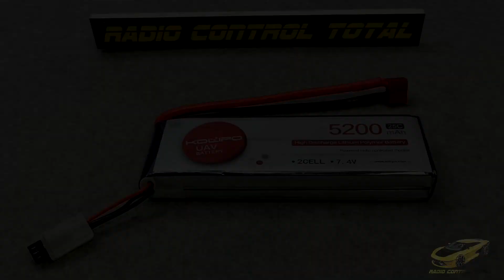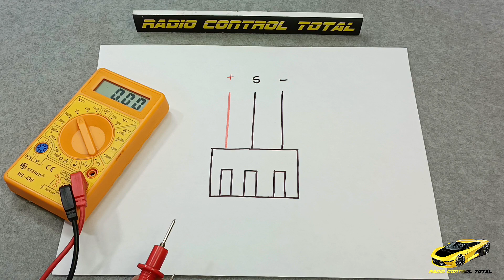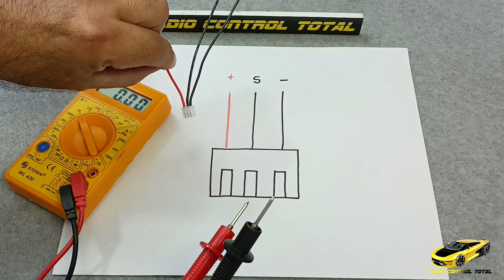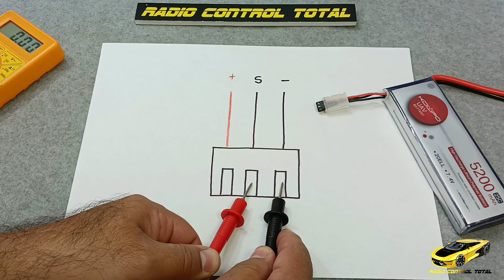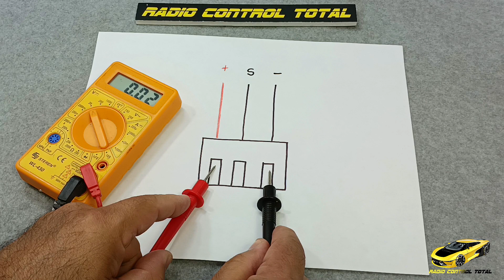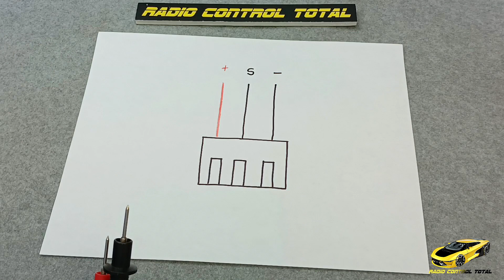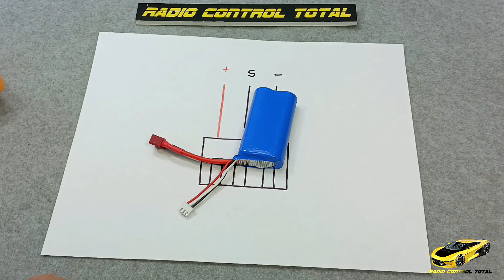Como Verificar Baterías Lipo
En esta clase aprenderán como verificar cualquier batería Lipo o de Iones de Litio con cable balanceador.
VENTA DE BATERIAS:
WhatsApp México
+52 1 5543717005